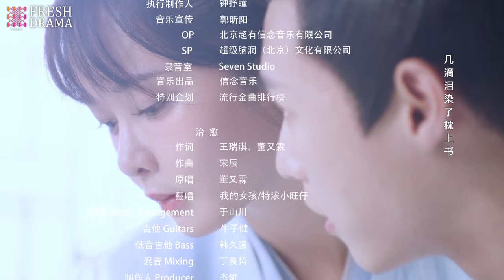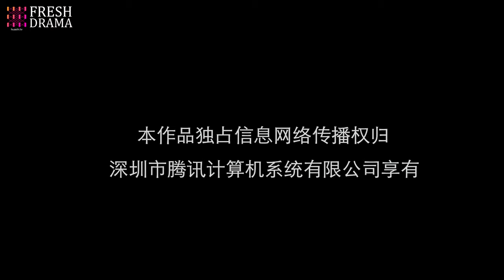【Multi-sub】The Magic Pen EP21 | Yang Fuyu, Li Mingyuan | Fresh Drama